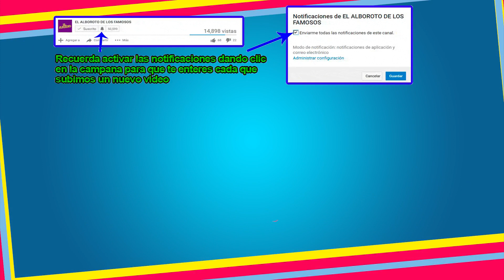Sorprende a todos con confeslon en entrevista. No solo le gustan los hombres